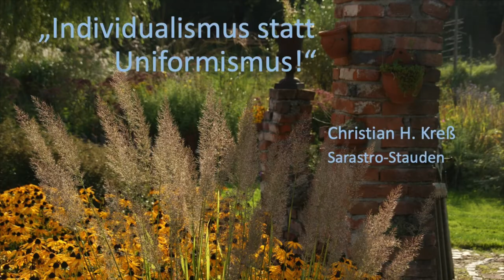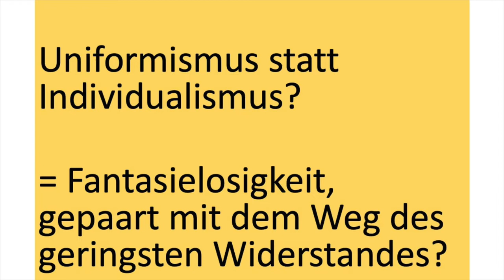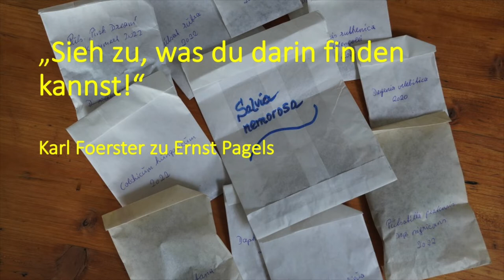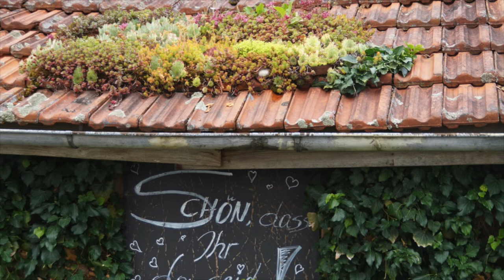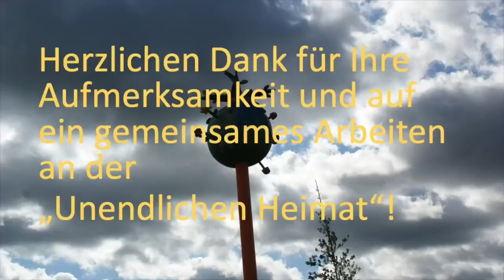Individualismus statt Uniformismus! Traditionelles Gärtnern versus Gartencenter! – Christian Kreß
Gärtnern wir Gärtner eigentlich noch oder handeln wir lieber? Als Staudengärtner sich mit Begeisterung seinem Sortiment widmen, sich gleichzeitig auf die Suche nach den Pflanzen der Zukunft begeben und bei dieser Gelegenheit den gärtnernden Menschen mitnehmen.
Die dringende Notwendigkeit, bei Pagels anzuknüpfen, um den Faden zukunftsorientiert nie zu verlieren! Ein Vortrag über Stauden, so manchen Erinnerungen und diversen „Zwischentönen“.

Zum Referenten:
Christian Kreß machte seine Leidenschaft zur Berufung und wurde Staudengärtner. Er ist der Gründer von Sarastro-Stauden im österreichischen Ort im Innkreis. Dort kann er nach Herzenslust seinen besonderen Pflanzen-Leidenschaften frönen wie der Arbeit mit außergewöhnlichen Phlox-Sorten, seiner Liebe zu den Alpinen und überhaupt allem, was neu und spannend ist und unsere Gärten in naher Zukunft bereichern könnte. Er pflegt weltweite Kontakte zu befreundeten Staudengärtnern und reist viel und gern, um Pflanzen am Naturstandort zu erleben, immer auf der Suche nach botanischen Entdeckungen. Auch als Autor von Fachartikeln und als Referent hat er sich längst einen Namen gemacht. Er kannte Ernst Pagels noch zu Lebzeiten, besuchte ihn einige Male in Leer und pflegte eine rege Korrespondenz mit ihm.